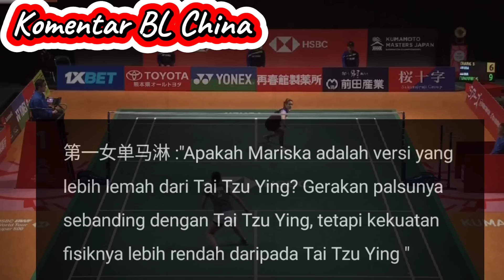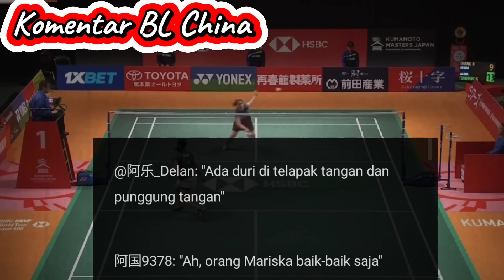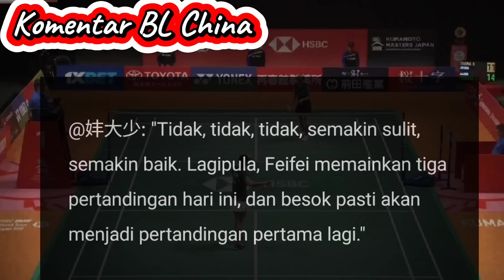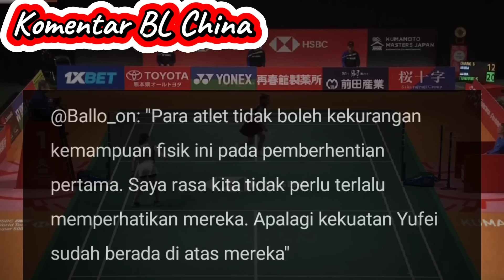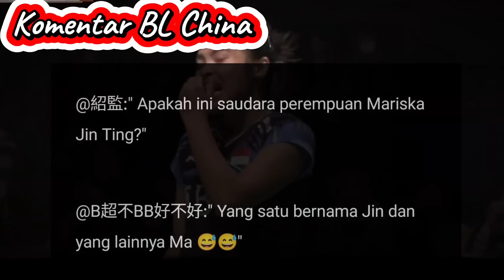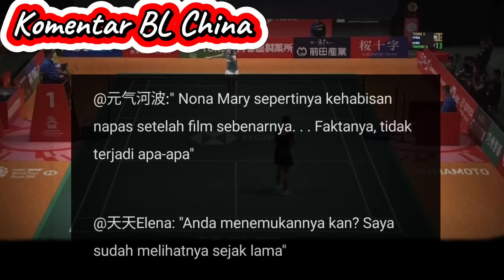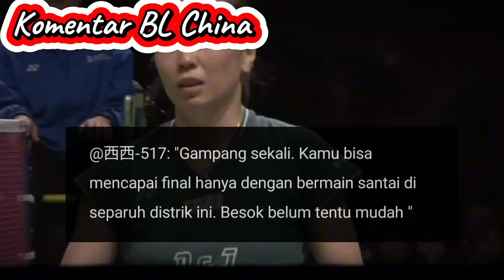komentar BL China :Melaju ke final Japan Master, Teknik Gregoria Tunjung Samakan dengan Tai Tzu Ying